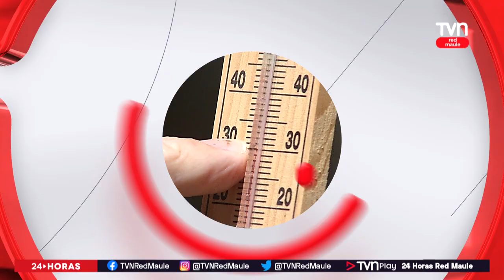Sintesis - Martes 14 de Marzo 2023 | TVNRedMaule